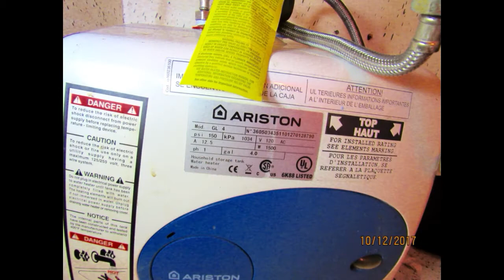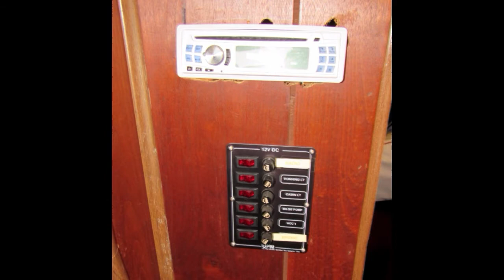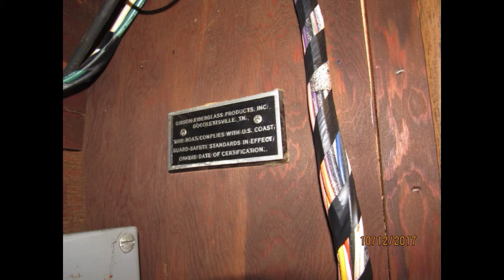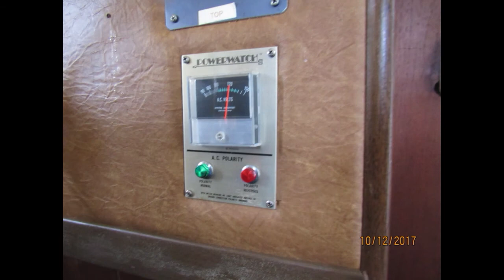1983 GIBSON 44 PA DORN